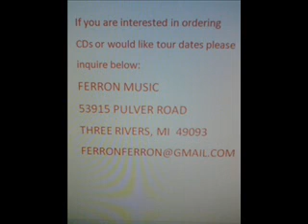Ferron - Resting With The Question - 01 Anything We Want